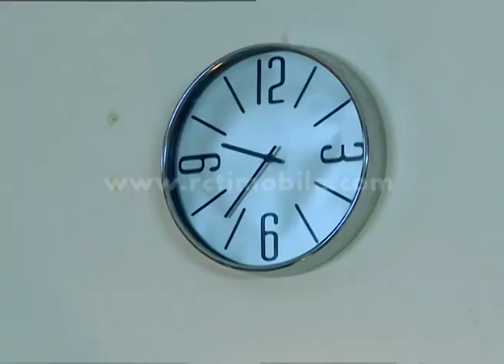Tukang Bubur Naik Haji Episode 1811 part 1 [TBNH] [11 Nov 2015]